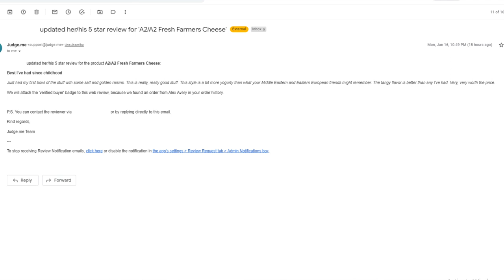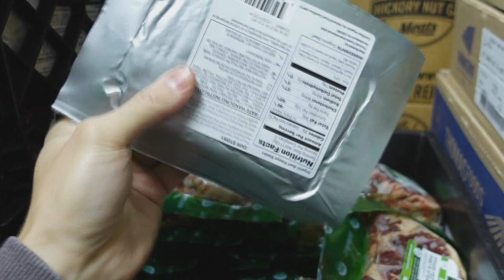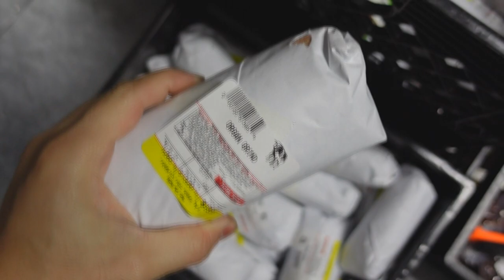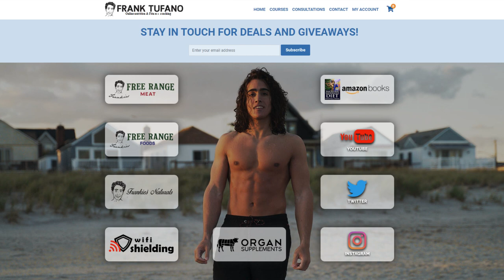FRESH MEAT SHARES! Amish Yogurt! Pemmican is back!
00:00 - Please pre order fresh meat if you want it
01:17 - Farm dairy products
02:00 - Pemmican
02:21 - Big steak sale this week
03:25 - Pork share
03:46 - Roast beef and farm cheese
03:59 - Overview of what's going on this week
05:40 - Thanks for joining